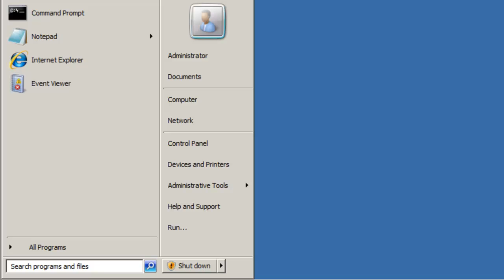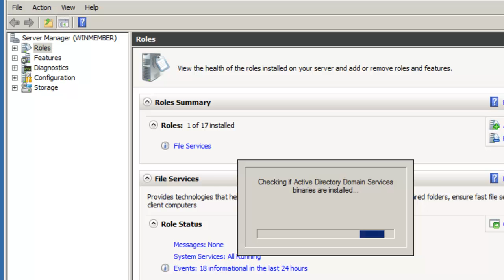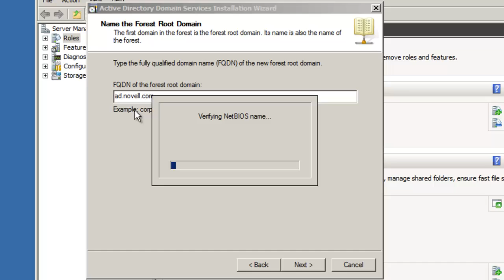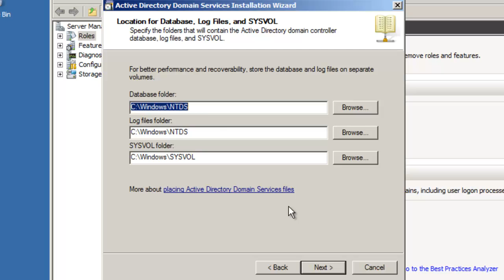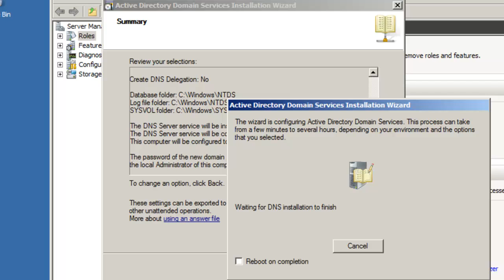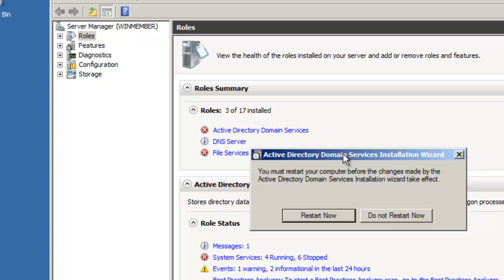How to Create a Forest and DC on Windows 2008R2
With 2008 the Server Manager was introduced.  Allows to easily install and remove binaries for roles.

dcpromo is the command that will install AD binaries and configure a Forest and domain promoting a server to a domain controller.

I quick tip
The server listed as the DNS server before the AD configuration will be made a forwarder on the DNS server.  The AD server will be configured to resolve the DSfW domain, if the DNS server hosting the Zone for the DSfW domain is listed as the DNS server before the AD install.  It will save you one step in configuring a cross forest trust.  That is if you plan to use DNS forwarders.